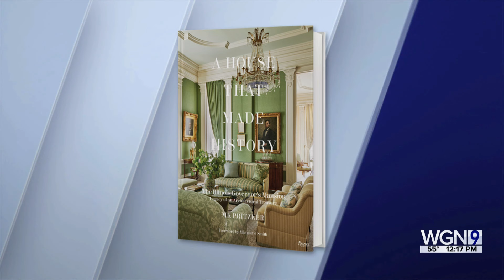Illinois' First Lady MK Pritzker - "A House That Made History"